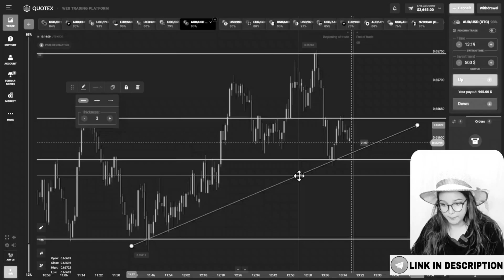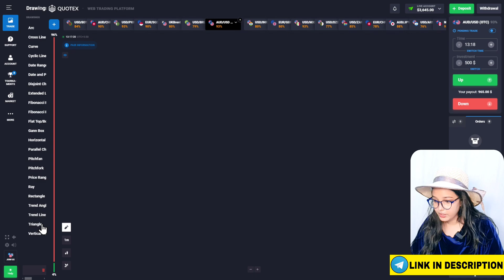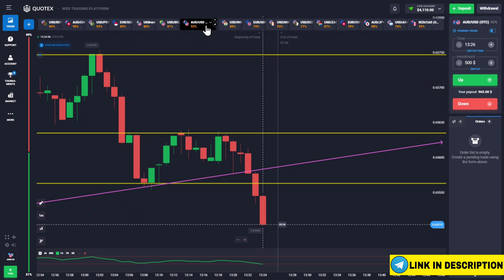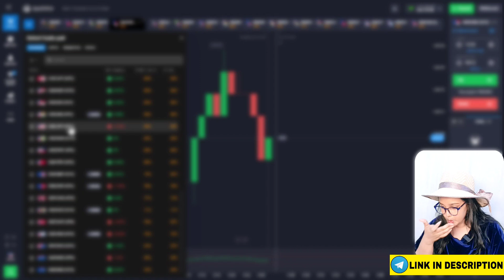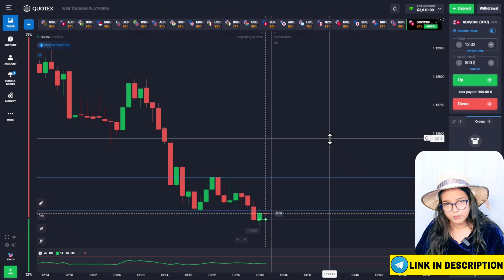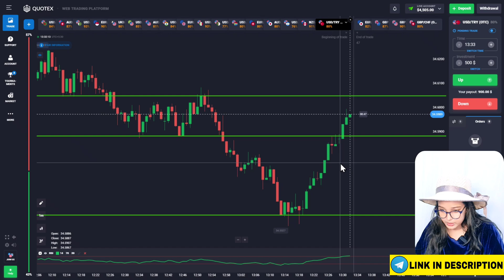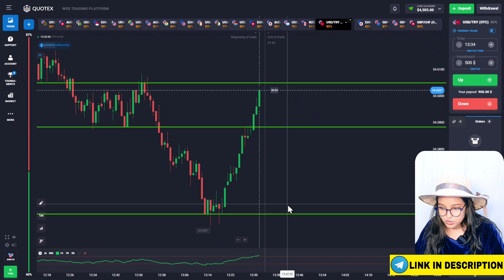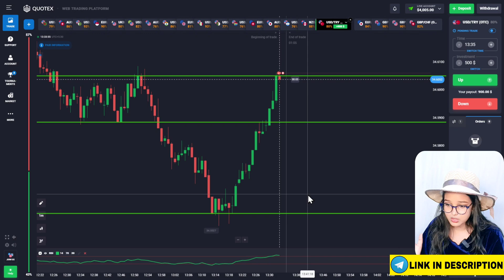How to Win every Trade in Quotex 🔥 99% Winning | Live Trading | Quotex Trading Strategy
How to win every Trade in Quotex 🔥 99% Winning | Live Quotex Trading Strategy

If you want to trade with us then create new quotex account with our link ... below

How to trade win in Quotex
Quotex every Trade winning
Quotex live compounding
Quotex trading secrets
Win every Trade in Quotex
Quotex trading course for beginners
Quotex trading course
Quotex girl video
Quotex girl Wicks
Quotex girl compounding video
Live compounding quotex girl